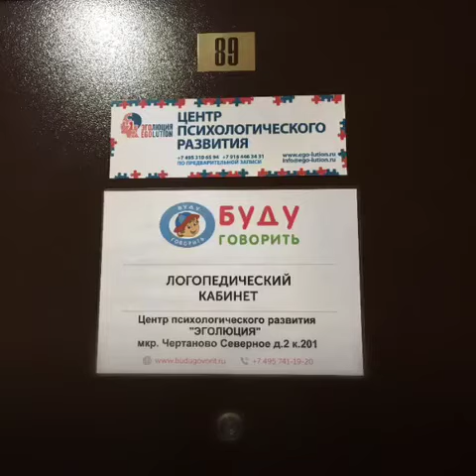Психологический центр "Эголюция" - пешком от метро Чертановская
Из этого видео вы узнаете как правильно сориентироваться и быстро добраться до нашего центра.
Адрес: Мкр. Северное Чертаново дом 2 корп. 201, домофон 88к3439, секция 4 (первые лифты направо), этаж 3, вывеска «Центр психологического развития Эголюция» (для консьержа кв.89).
🚇 Как пройти от метро пешком:
м. Чертановская (серая ветка). В метро из центра надо сесть в последний вагон. Выходите из метро и идёте в сторону небоскрёба, где ТЦ «Авентура», через мост над дорогой, справа по ходу пруд, затем после моста направо дом 2. Окна дома смотрят на небоскрёб. Идите мимо аптеки, магазина и почты. Вход слева от магазина «Красное и Белое». Над подъездом написано «корпус 201».
🚘 Как добраться на автомобиле:
1. Вы можете припарковаться на бесплатных парковках микрорайона на свободные места.
2. Либо на платной парковке под зданием ТЦ «Авентура», почасовая оплата, въезд со стороны СМ «Пятерочка».